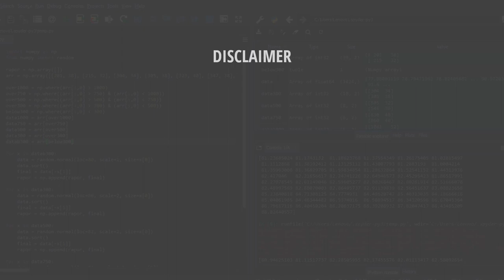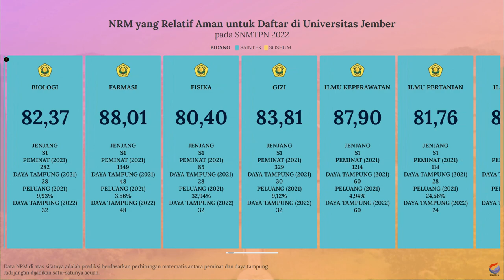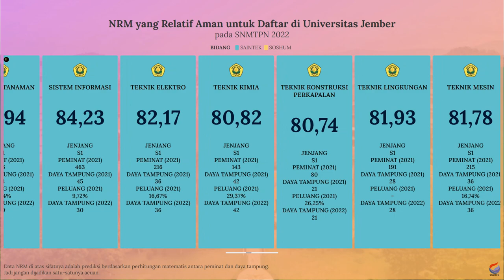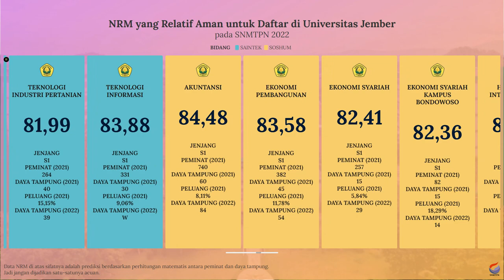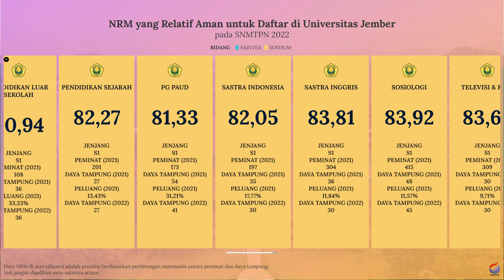Nilai Rata-Rata Minimal (NRM) Rapor untuk Lolos SNBP UNEJ 2022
Dan buat kalian yang bingung dan merasa kurang percaya diri dengan nilai rapor yang kalian miliki untuk bisa lolos SNBP di UNEJ, kalian bisa menyimak video di atas. Video di atas adalah info singkat mengenai prediksi nilai rata-rata rapor minimal untuk bisa lolos di SNBP UNEJ.

Semoga video di atas bisa bermanfaat dan bisa membantu kalian yang masih bingung untuk menentukan pilihan jurusan di SNBP. Khususnya di UNEJ.